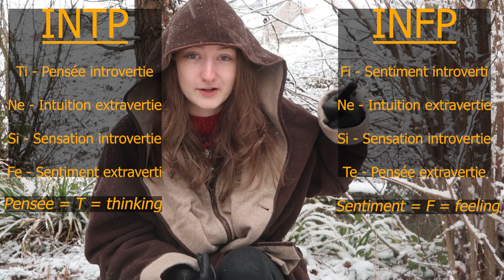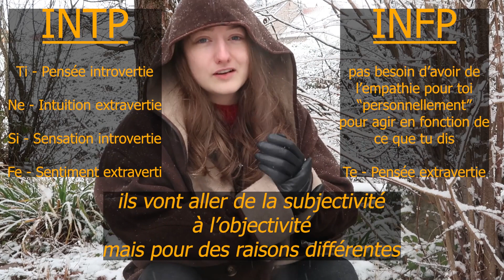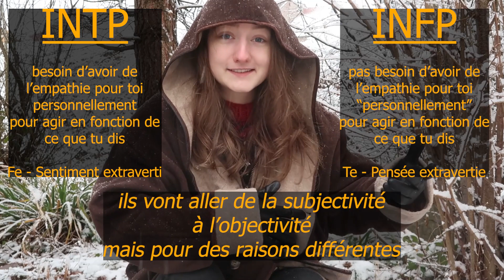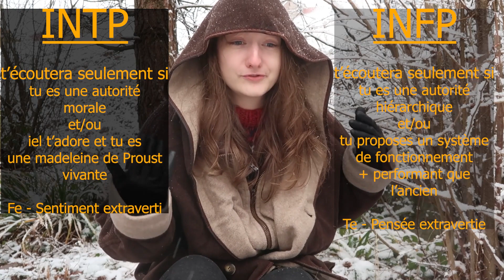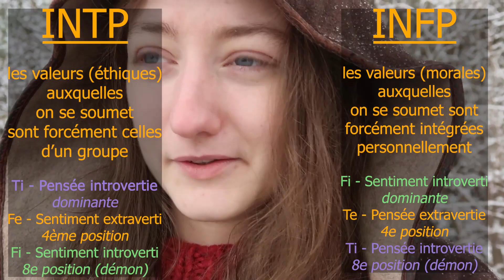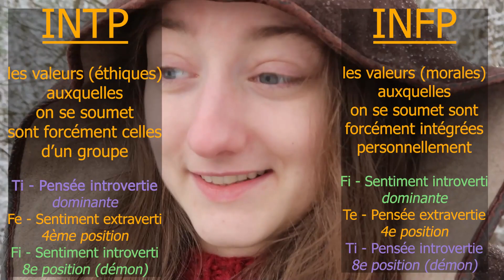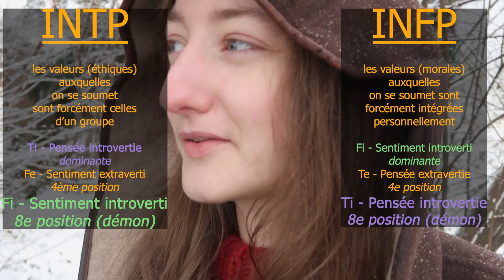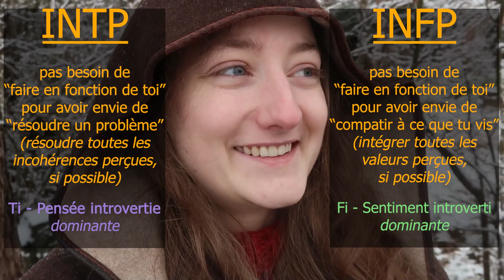MBTI: INFP ou INTP ?